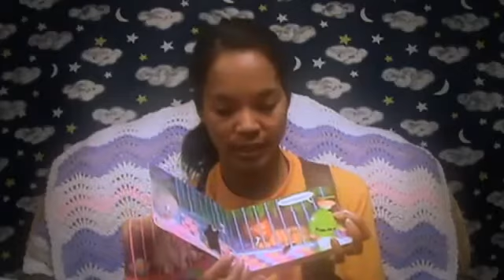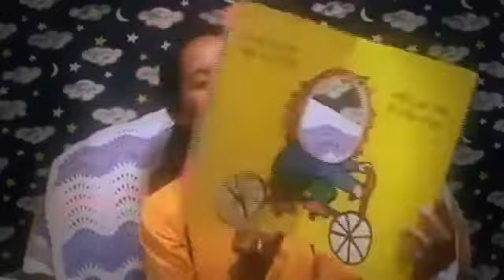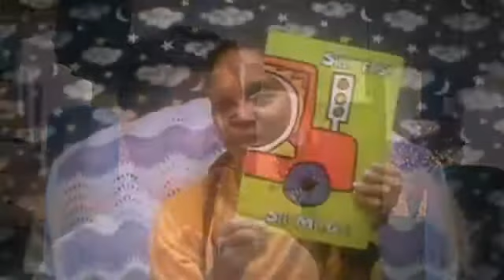United Through Reading LT Choe Video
United Through Reading volunteer, LT Choe

United Through Reading is dedicated to uniting U.S. military families who face physical separation by facilitating the bonding experience of reading aloud together.

In nearly 200 locations worldwide, United Through Reading offers military service members the opportunity to be video-recorded reading books to their children at home.  Our program creates emotional connections between parents and their children, encourages literacy, and makes homecomings easier.